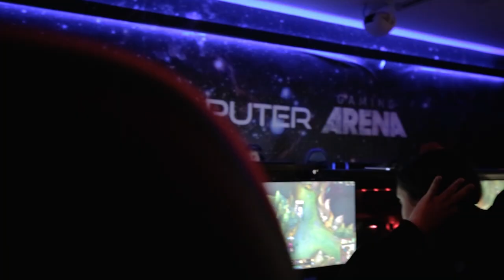Anuncio Reddojo Definitvo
Antes del Covid donde muchas personas se podían juntar en un mismo sitio para jugar, o para recibir clases por parte de profesionales, visitas, o torneos, era un gran sitio, el cual tuve la suerte de grabar y participar con ellos.